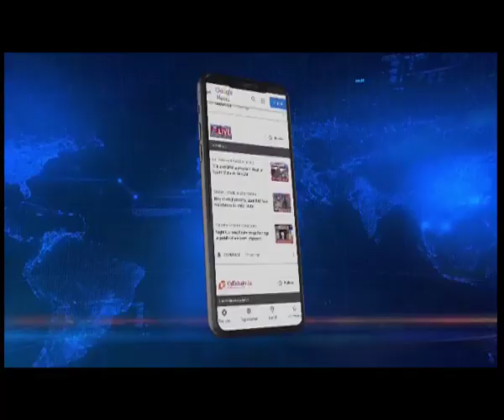फीफा ने भारतीय फुटबॉल महासंघ को तत्काल प्रभाव से निलंबित किया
Northeastlive | विश्व फुटबॉल संचालन संस्था फीफा ने तीसरे पक्ष के हस्तक्षेप के कारण भारतीय फुटबॉल महासंघ (एआईएफएफ) को तत्काल प्रभाव से निलंबित कर दिया है। फीफा के नियमों के गंभीर उल्लंघन की वजह से यह निर्णय लिया गया है। जानकारी के अनुसार, इस महीने की शुरुआत में ही विश्व फुटबॉल संचालन संस्था फीफा ने तीसरे पक्ष के हस्तक्षेप के कारण भारतीय फुटबॉल महासंघ (एआईएफएफ) को निलंबित करने की धमकी दी थी।